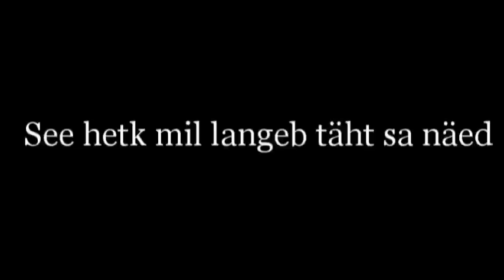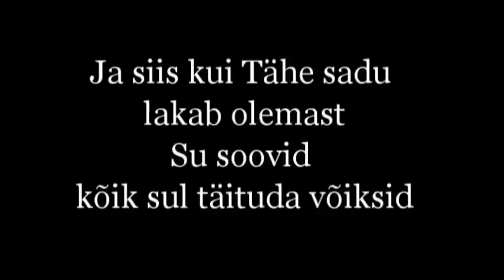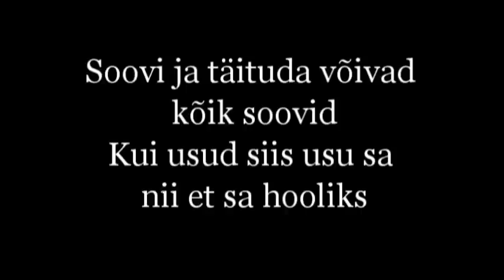Tähtede Sadu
Song for a special someone...